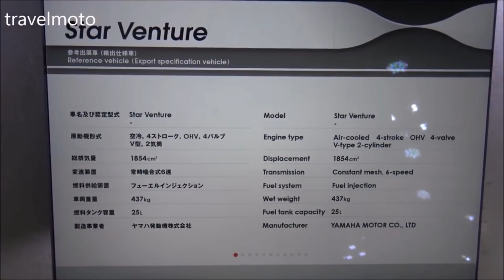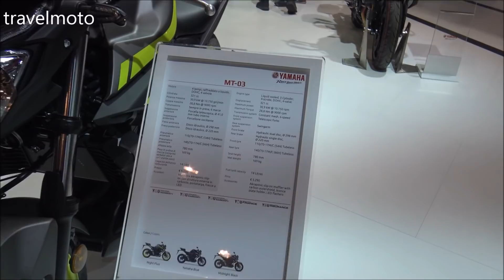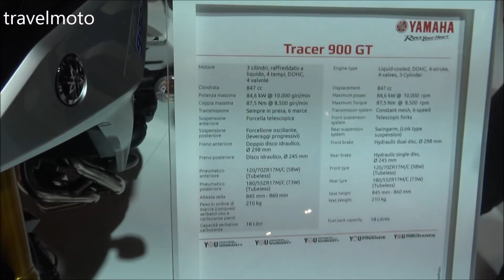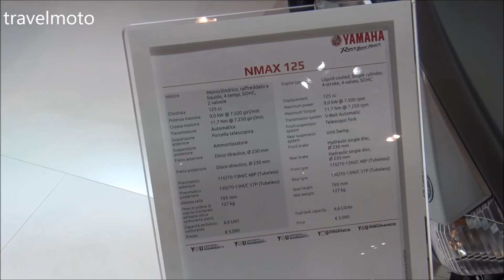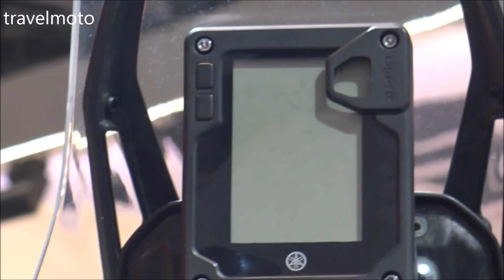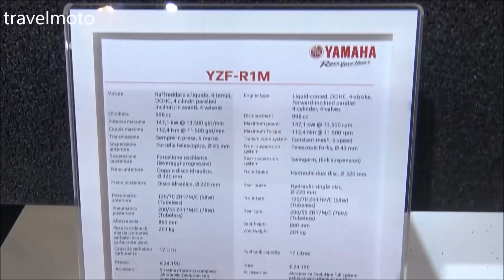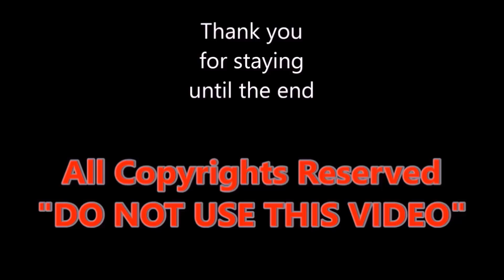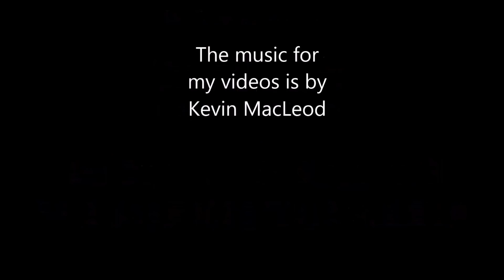The Yamaha Bikes 2018 (short video)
. about travelmoto .

3 Motorcycles

2 Cameras